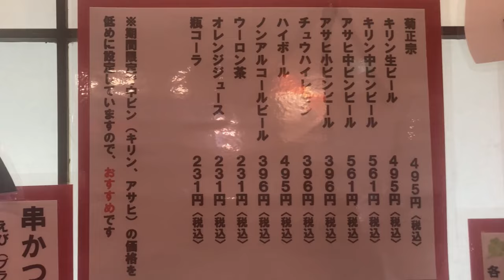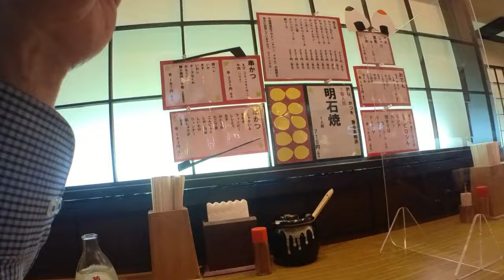神戸新開地「ディープ地下街の名物明石焼」よつばや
串カツ・おでん・明石焼・ピロシキ「よつばや」
兵庫県神戸市兵庫区新開地 2-3 メトロこうべ 新開地タウン内